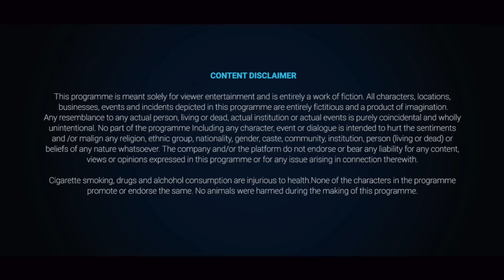Game | New Hindi Short Full Movie 2022 | Jurm Aur Ishq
Game | New Hindi Short Full Movie 2022